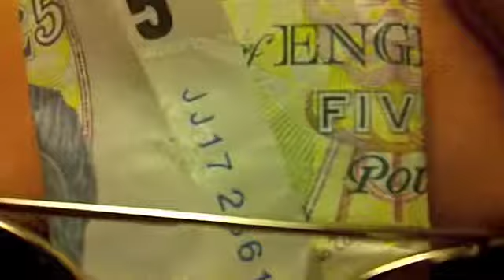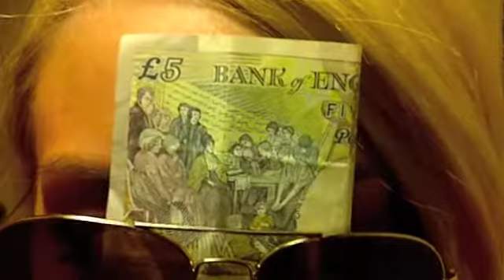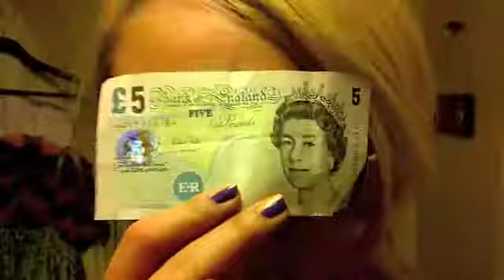Janice Parker - Billionaire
She`s at it again - reinventing popular classics with her own unique vocal stylings! Enjoy and please comment and share!!!